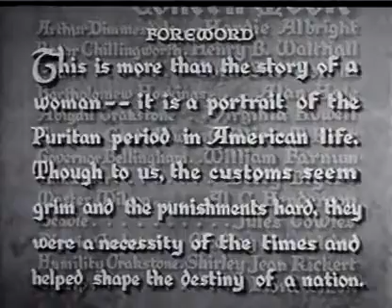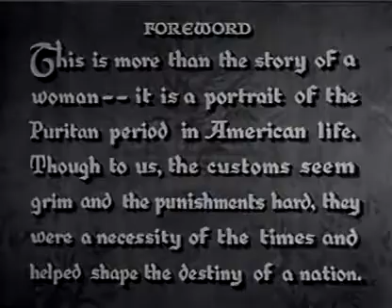The Scarlet Letter